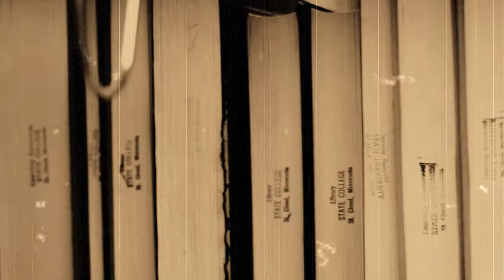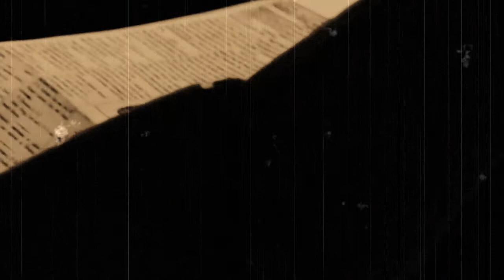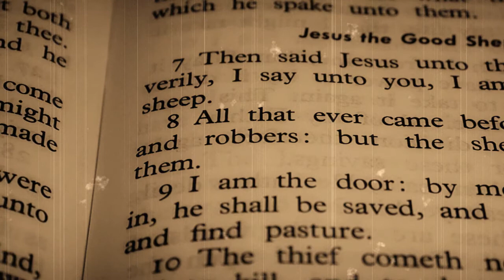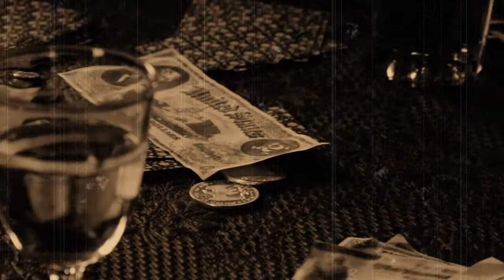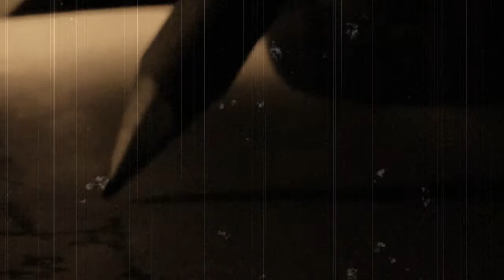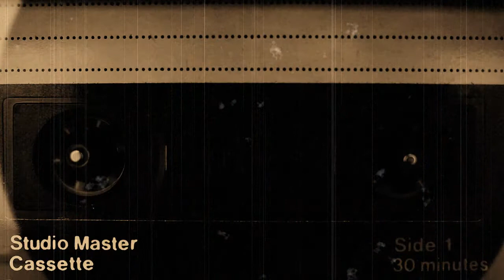"The Love Song of J. Alfred Prufrock" by T.S. Eliot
Poetry mashup assignment, WRIT 313.  Footage from VideoBlocks.  Music from Freeplay Music (Saint-Saena Concerto for Piano and Orchestra).  Eliot's reading of poem from the Internet Archive/Wayback Machine.  Video edited in Adobe Premiere Pro and After Effects.